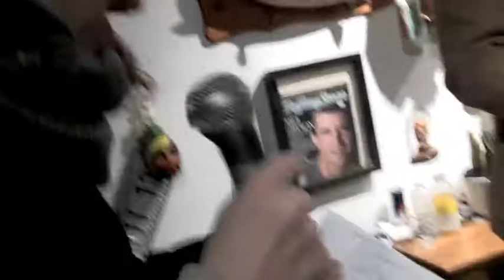HENRI FABERGÉ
A political address by Henri Fabergé from STOPTALKING7 at The White House Studio Project.